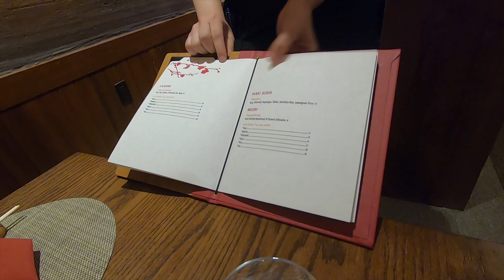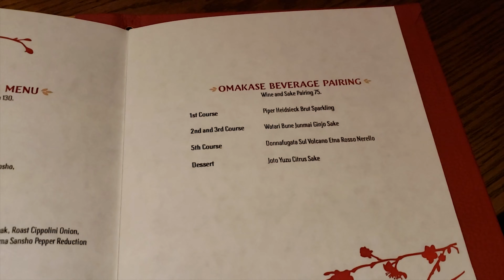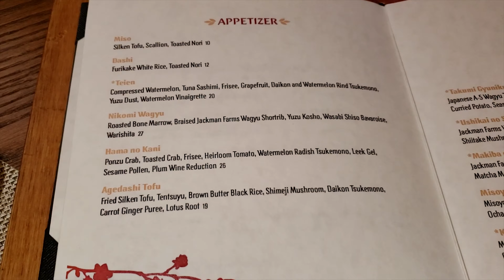Takumi Tei - Vegan & non-vegan food review - Japan Pavilion at Epcot - Walt Disney World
Signature dining at Walt Disney World EPCOT has arrived for vegan or plant based and non-vegan foodies alike. We went to the recently opened Takumi Tei and got:
Raiju (Haku Japanese Vodka, Spiced Ginger Beer, and Lime)  3:40
Sakurajima (Kaiyo Japanese Whiskey Sour with Smoked Cherrywood)  4:31
Black Sesame Silken Tofu  5:45
Watermelon jelly with ginger palate cleanser  7:02
Teien (Compressed Watermelon, Frisee, Grapefruit, Daikon, watermelon rind Tsukemono, Tuzu Dust, and watermelon vinaigrette. Usually comes with tuna sashimi but is vegan without)  8:21
Misoyaki Ochazuke (Misoyaki Seabass, Karikari Sushi, Shirasu, Tsukemono, Toasted Nori, Shimeji Mushroom, and Ocha Dashi Broth)  10:49
Suiren Dani (Japanese Water Cake, Rose, Kuromitsu, and Kinako Crumb)  12:31

Overall Thoughts  15:28
Restaurant Tour  18:25